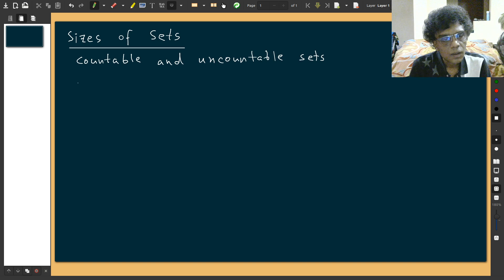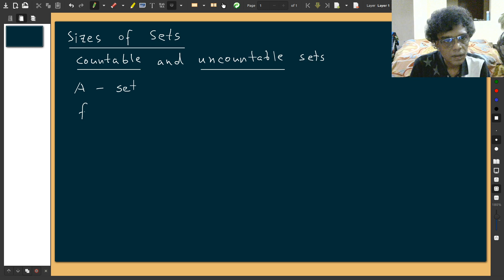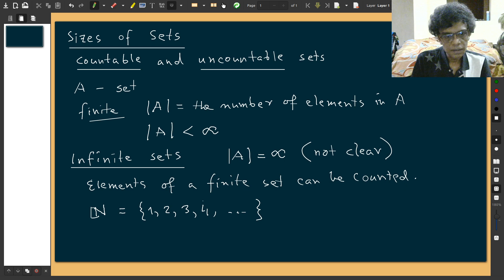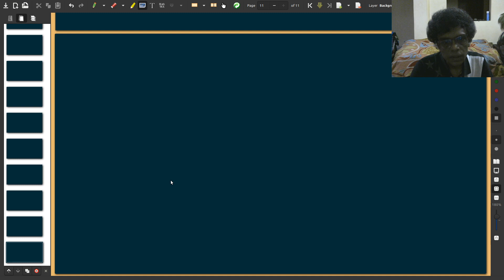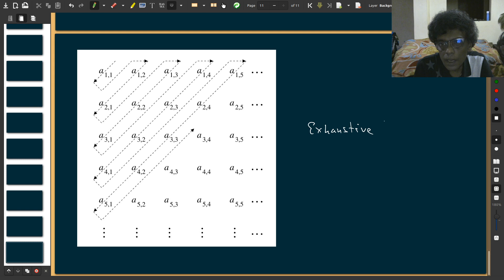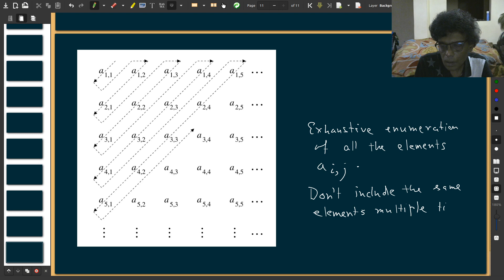Countable Sets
Comparing set sizes, countable sets, examples